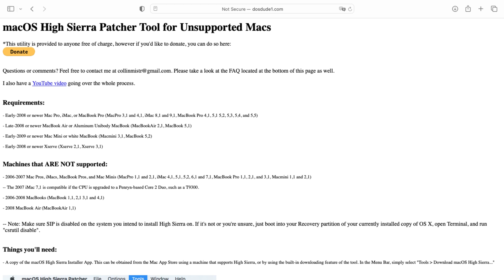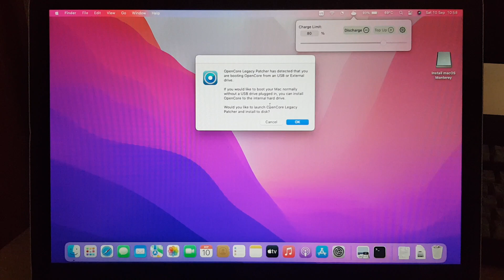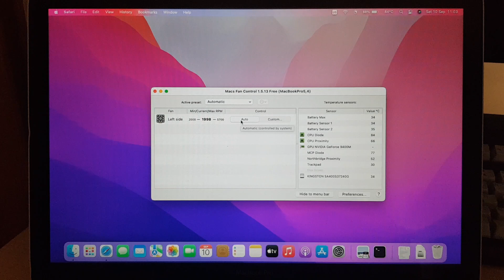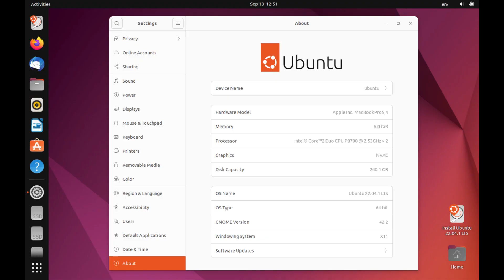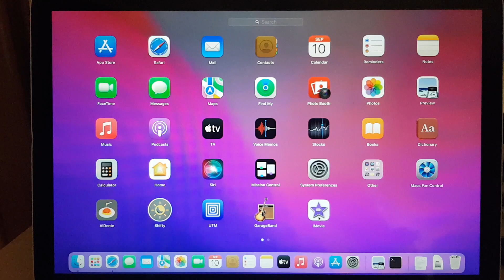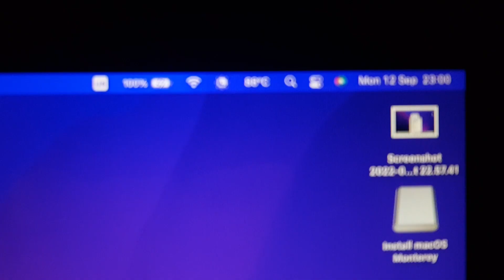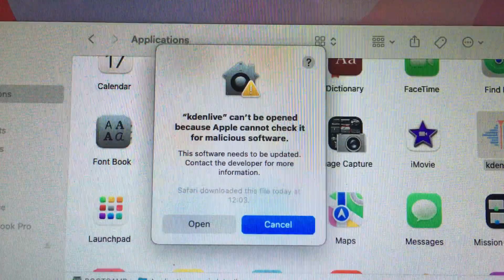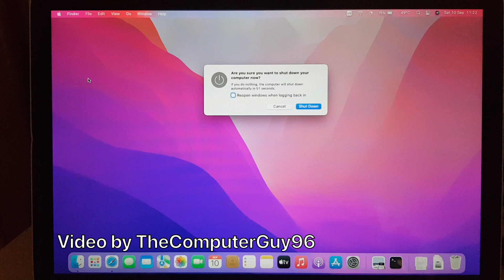Adventures with macOS Monterey on 13-year-old MacBook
I managed to fully edit and render this video on this very 2009 MacBook Pro on Monterey.
On macOS you'd usually want to use Apple apps, but my other go-to editors (Audacity for audio, Kdenlive for video) worked better this time. Rendering took just over an hour and 15 minutes

dosdude1 patch for Mojave (last Mac OS that supports 32-bit apps)

0:00 Introduction: what MacBook is this, and why Monterey?
1:38 Restarting from El Capitan to Monterey
3:25 AlDente: set charge threshold
4:23 Fix sleep mode crash
4:57 Macs Fan Control: decrease CPU temperature
6:13 About This Mac
7:27 Great that it works, but not perfect
8:31 YouTube video playback tests
10:42 Shifty: customize Night Shift (screen filter)
11:08 OpenCore Legacy Patcher app
11:29 AirPlay Receiver not working
12:06 Installing an OS update
13:26 Video editing time
15:37 Conclusion: editing worked!
17:13 Don't worry about laptop on bed